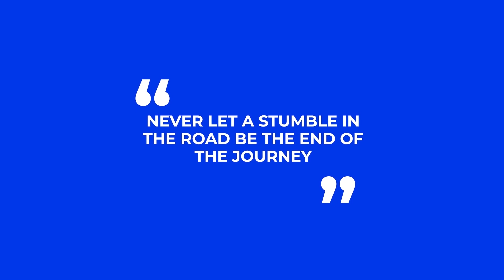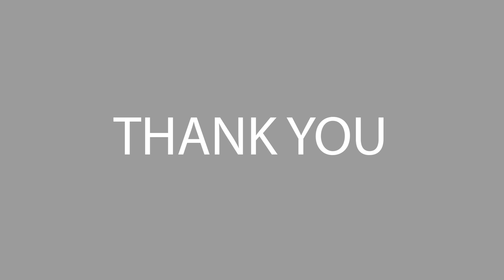Bad Days - Jim ( Rest in Peace )